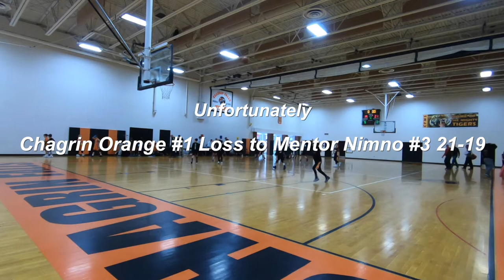Chagrin Orange vs. Mentor Nimno | Chagrin Falls Innovational Tournament 2018 4th Grade 2/4/18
Game 4 of Tournament, game one of Playoffs (Semifinals) game 1 vs. Mentor Nimno. To see standings and schedules and brackets etc. go to Tourneymachine.com . Mentor Nimno (3-1) Beats Chagrin Orange (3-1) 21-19.
The video was taken by a Gopro Hero 6 (details, 1080p on youtube (2.7k on Gopro H6) Fps 60, FOV Linear,.
The video was taken By George Farah and Editing was did by Brady Farah #30 on the team.